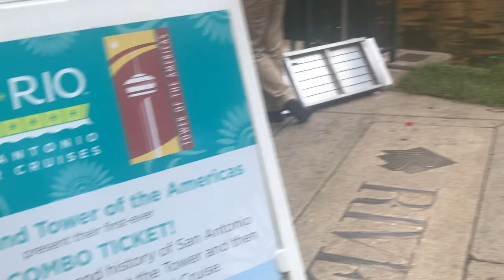Explore the beauty of San Antonio's Riverwalk in 4K [2022 June 10]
Learn about San Antonio's RIVER WALK (2022):

Sightseeing, shopping, food, and fun. All on a world-renowned 15-mile urban waterway. The River Walk, or Paseo del Rio, is a San Antonio treasure and the largest urban ecosystem in the nation. Tucked quietly below street level and only steps away from the Alamo, it provides a serene and pleasant way to navigate the city. Explore by foot along the river’s walking path or jump aboard a river barge for a ride and guided tour.

In the heart of downtown, explore nearby attractions like the Alamo, the King William Historic District, and more. Or, shop local favorites along the river’s Museum Reach at the historic Pearl. While at Pearl, dine and drink al fresco at The Food Hall at the Bottling Department. Further south, immerse yourself in history at our UNESCO World Heritage Site, San Antonio Missions National Historical Park, along the Mission Reach. There is so much to do, see, eat, and explore along the river.

Here are questions commonly asked:

1. How long is the River Walk?
The San Antonio River Walk is 15 miles long including the Downtown, Mission, and Museum Reaches.

2. How do I get to the River Walk from street level?
Download a map here.

3. How much does it cost to visit the River Walk?
Admission to the River Walk is free.

4. Where can I view Rio, the River Walk’s monthly magazine?
Rio magazine is available online here and is available in print throughout various locations at the River Walk.

5. Are dogs allowed on the River Walk?
Leashed dogs are allowed on the River Walk. Many of the outdoor restaurants and shops welcome dogs on their patios while you dine. Call ahead to check if the specific business you wish to visit allows dogs. Please remember to clean up after your pet.

6. When will the River Walk holiday lights be up?
The River Walk sparkles with holiday lights from the day after Thanksgiving through the first weekend in January.

7. What events are held at the River Walk?
The River Walk is home to countless events throughout the year, with can’t-miss river parades, including:

Texas Cavaliers River Parade
Armed Forces River Parade
Ford Parade of Lanterns
Day of the Dead River Parade
Ford Holiday River Parade
and more!